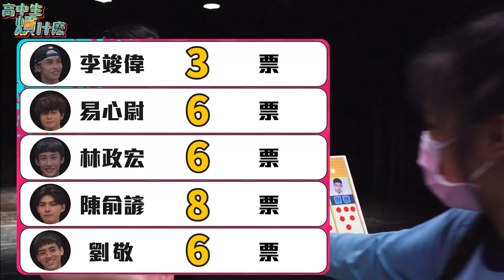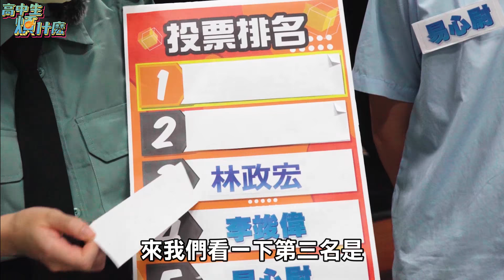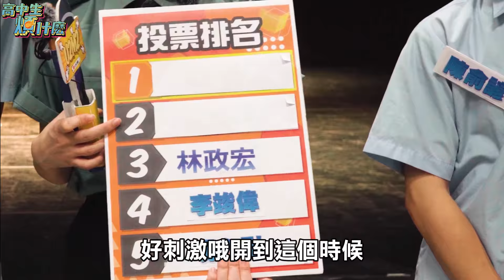南強校草RANK！情歌王子VS跆拳道高手精彩對決！｜高中生煩什麼EP.40｜U2M2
這個POPING跟LOCKING真的不得了！
竟然還能一個飛踢就跳過一人高度？
全身上下都是魅力的校草就在南強啦！

***本集於5/13(四)拍攝***